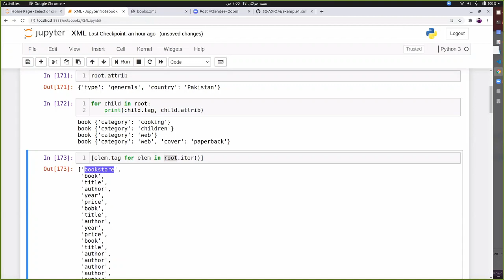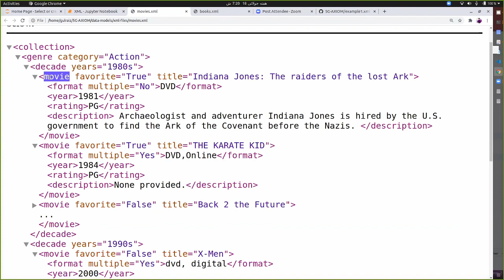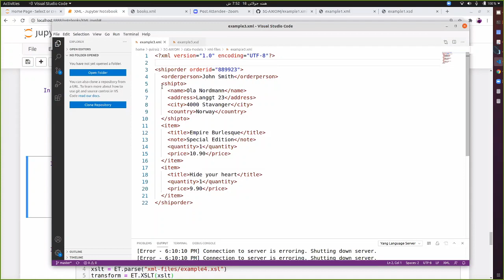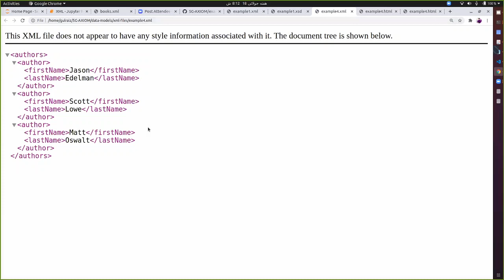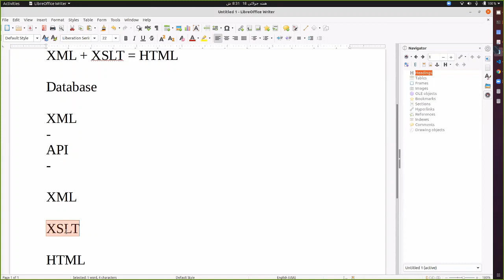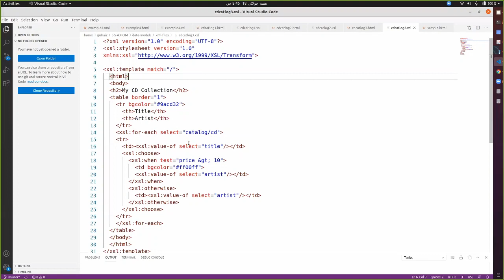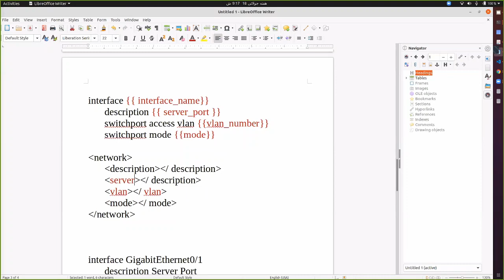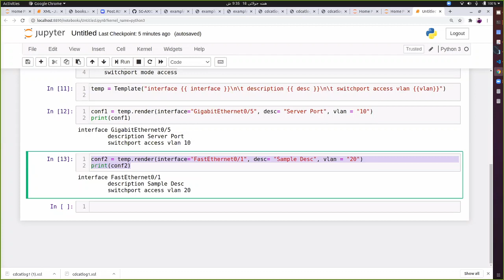18th July 2020 - XML